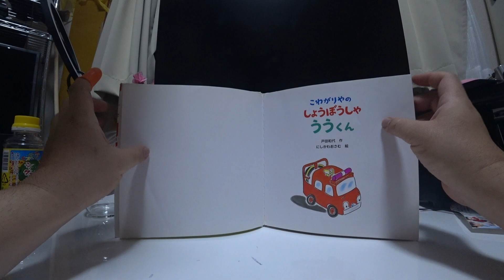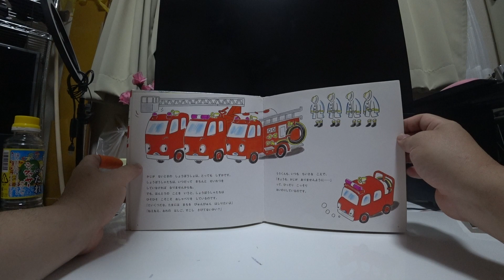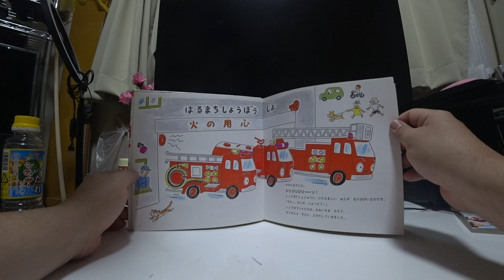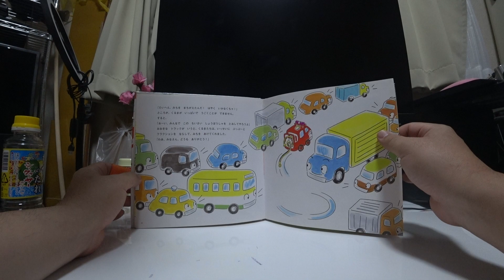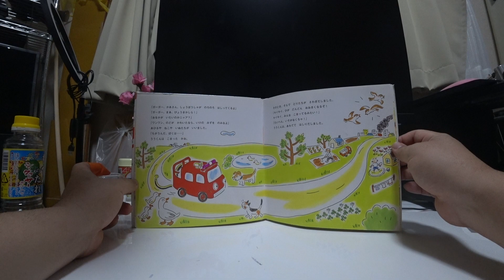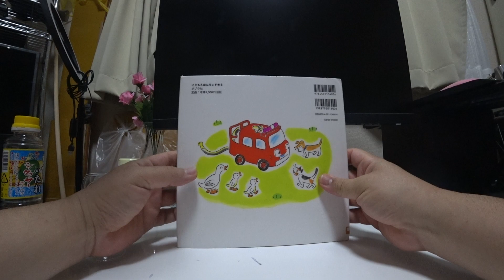こわがりやのしょうぼうしゃううくん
「きょうも、かじが
ありませんように……」
こわがりやの　ううくんは
いつも　ちいさな　こえで、
おいのりしています。

ジリジリジリーン！
「それっ、かじだ、しゅつどう！」
ううくんも
そとに　とびだしますが……。

作　戸田和代
絵　にしかわおさむ

ちいさい　しょうぼうしゃ、ううくんは、
きょうも　しょうぼうしょの　すみっこで　ないていました。

「ほんとうは　ぼく、しょうぼうしゃに　なりたくなかったんだ……」

「だって　ぼく、かじが　きらいなんだもん。
まっくろい　けむりや、めらめら　もえる　ひを　みると、
こわくて　ぶるぶる　ふるえちゃうんだ」
ううくんは、ほかの　しょうぼうしゃみたいに、
『それいけ、かじだ！　ウーウーウー！』
と、げんきに　はしっていけないのです。

「あーあ、ぼくは　どうして　しょうぼうしゃに　なったんだろう。
おはなやさんの　くるまとか、ゆうびんやさんの
くるまに　なりたかったな……」
ううくんは、そう　いって　ためいきを　つきました。

かじが　ないときの　しょうぼうしょは、とっても　しずかです。
しょうぼうしゃたちは、いつだって　きちんと　せいれつを
していなければ　なりませんからね。
でも、ほんとうの　ことを　いうと、しょうぼうしゃたちは
ひそひそ　こそこそ　おしゃべりを　しているのです。
「たいくつだな。たまには　まちを　びゅんびゅん　はしりたいよ」
「ねえねえ、おれの　はしご、すこし　さびてないかい？」

ううくんも、いつも　ちいさな　こえで、
「きょうも、かじが　ありませんように……」
って、ひっそり　こっそり
おいのりしているのです。

ところが、あるひ、ううくんの　おいのりが
ほかの　しょうぼうしゃたちに　きこえてしまったのです。
「うははは！　ううったら、かじが　ありませんように、だってさ」
「なーんて　よわむしなんだ！」
「かじが　あったら、いちはやく　かけつけるのが、おれたちの　しごとだぜ」
しょうぼうしゃたちは　おおわらい。

そのときでした。
しょうぼうしょじょうに、けたたましい　おとが　なりひびいたのです。
しょうぼうしゃたちは、かおいろを　かえて、
もうぜんと　そとに　とびだしていきました。

「ぼ、ぼくも　いかなくちゃ。ぶるるるん」
でも、これは　エンジンの　おとでは　ありません。
ううくんは、こわくて　からだが　ぶるるるんと　ふるえたのです。
「いやだなあ、いきたくないなあ……」
そのとたんに　ホースを　ずるんと　おっことしました。

「ひゃあ、どうしよう！」
おまけに　かべに
どっしん。

「あいたたた、いたいよう、
ゥーゥーゥー……」
ううくんは、
なきながら　そとに
とびだしていきました。

きがつくと、ううくんは　しらない　みちを　はしっていました。
「あれ、かじは　どこ？　みんなは　どこに　いったんだろう？」
そのとき、ぷっぷーと　おおきな　おとが　して、
「おいおい、そこの　ちいさいの」
と、だれかが　よびました。

それは　おおきな　トラック。
「どこへ　いくんだい。しょうぼうしゃは、みんな　あっちへ　いったぞ」
「え、ほんとう！」
「あはは！　ながい　ホースを　ひきずって、いったい　どこへ　いくつもりだい？」
「あっはっは！」「あっはっは！」
まわりの　くるまたちも　おおわらい。

「たいへん、みちを　まちがえたんだ！はやく　いかなくちゃ！」
ところが、くるまが　いっぱいで　うごくことが　できません。
すると、
「おーい、みんなで　この　ちいさい　しょうぼうしゃを　とおしてやろうよ」
おおきな　トラックが　いうと、くるまたちは、いっせいに　ぷっぷーと
クラクションを　ならして、みちを　あけてくれました。
「わあ、みなさん、どうも　ありがとう！」

「ウーウーウー！」　ぼくだって、
はしれば　かぜのように　はやいんだぞ。
ウーウーウー！
こえも　かみなりみたいに　すごいんだ」
ううくんは、また　はしりだしました。

ところが、しばらく　いくと、
「ウーウーウー、ウーウーウー。
ああ、やっぱり　かじは　こわいなあ……。
ちょっと　よりみちしちゃおっと」

「ガーガー、かあさん、しょうぼうしゃが　のろのろ　はしってくるよ」
「ガーガー、まあびょうきかしら！」
「おなかが　いたいのかニャア？」
「ワンワン、のどが　かわいたなら、いけの　みずを　のみなよ」
あひるや　ねこや　いぬたちがいいました。
「違うんだ、ぼくは……」
ううくんは　こまった　かお。

そのとき、そらで　とりたちが　さわぎだしました。
「キイキイ、ひが　どんどん　おおきくなるぞ！
キイキイ、みんな　こまってるみたい」
「たいへん、いそがなくちゃ！」
ううくんは、あわてて　はしりだしました。

「あれ、かじは　どこだろう？」
ううくんが　きょろきょろしていると、
「ううくん、こっち　こっち！」
「ちいさい　しょうぼうしゃが　きたぞ。みんな　どいてくれ！」
おはなやさんの　くるまと、ゆうびんやさんの　くるまが、
ううくんを　よんでいます。

「ううくん、まってたんだ。みちが　ほそくて、とおれないんだよ」
ゆうびんやさんの　くるまが、はしりながら　いいました。
「ホースも　とどかないの。ううくんじゃないと　こまるのよ」
おはなやさんの　くるまも　いいました。

まっくろな　けむりが　もくもく　あがっています。
ううくんの　むねは　どっきん　どっきん。
「ううくん、まっていたんだよ！」
しょうぼうしさんが　いいました。すると、
「がんばれ　うう！」
「みずを　おもいっきり　かけるんだぞ！」
と、なかまの　しょうぼうしゃたちも　いいました。
ううくんは、みずを　すいこむと、いっきに　ふきあげました。
でも、ひは　なかなか　きえません。それでも、
ううくんは、ふるえながら　みずを　かけつづけました。

「かじは　きえたぜ、うう！」
「なかなか　やるじゃないか、うう！」
ふと、なかまの　しょうぼうしゃたちの　こえが　しました。

「ほんとう？　ほんとうに　かじは　きえたの？」
「そうさ、ううが　がんばったからさ」
「はあ～、よかった～！」
ううくんは、ふらふら　へなへな、しりもち　どっすん。
すると、とりたちが　いっせいに　とびあがって、
「ちいさい　しょうぼうしゃが、かじを　けしたよ！」
と、みんなに　しらせにいきました。

ううくんは、いまでは　すっかり　まちの　にんきもの。
でもね、ほんとうを　いうと、ううくんは
って、あいかわらず　おいのりを　しているんだって。

２０１３ねん４がつ　はっこう
はっこうしょ　ポプラしゃ
こどもえほんランド５
ていか：ほんたい１，３００えん　ぜいべつ